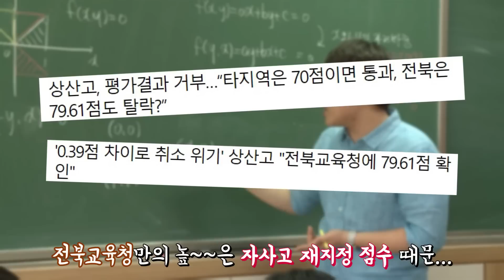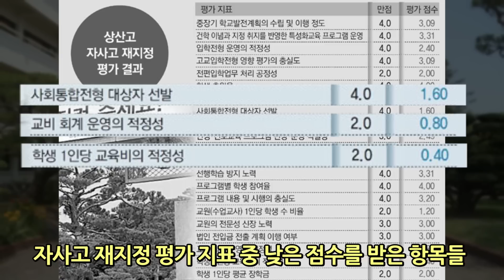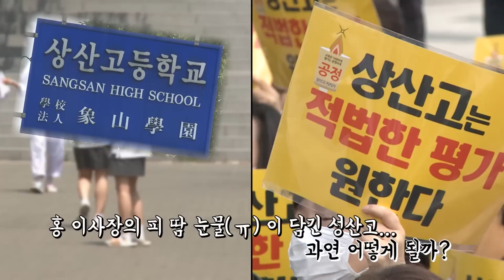[숏토리] ‘0.39점’ 미달 전주 상산고…일반고로 바뀌나? (ft. 수학의정석)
자율형사립고(자사고) 재지정 평가에서 전북 상산고가 합격 기준인 80점에 0.39점 미달하는 79.61점을 받았다. 자사고가 취소되기까지는 향후 청문 절차, 교육부 장관의 승인 등이 남아있다. 전북교육청의 경우 재지정 합격 점수를 타 시·도 교육청 보다 10점 높은 80점으로 올려 잡은 데다, 평가 결과도 기준점보다 단 0.39점 부족할 뿐이어서 향후 최종 승인이 이뤄질 때까지 적잖은 논란이 예상된다.

〈평일〉
08시 00분 라디오쇼 정치시그널 (유튜브 라이브)
08시 50분 김진의 돌직구 쇼
10시 20분 김진의 더라방 (유튜브 라이브)
12시 00분 뉴스A 라이브
15시 50분 강력한 4팀
17시 20분 뉴스TOP10
19시 00분 뉴스A

〈주말〉
12시 00분 토요랭킹쇼·뉴스A 라이브
17시 40분 뉴스TOP10
19시 00분 뉴스A